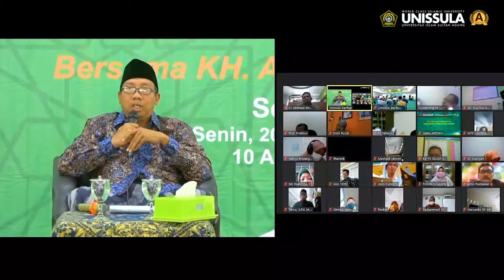Halaqoh Peradaban bersama KH. Abdul Qoyyum Mansur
"70 tahun YBWSA Berkhidmat untuk Kesejahteraan Umat"

Pembicara:

KH. Abdul Qoyyum Mansur